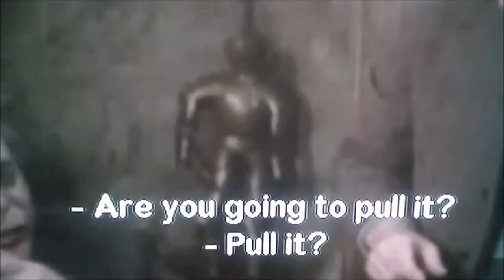Tell me when this hurts (pull it)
Peter Sellars was the best inspector Clouseau; Pink Panther movies of the 70s.